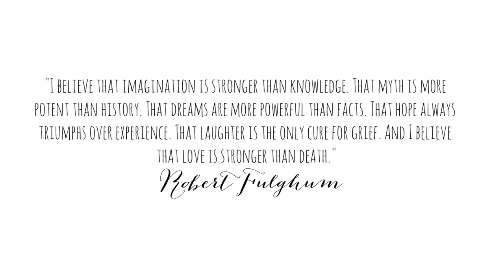MY BOYFRIENDS GETTING DEPLOYED || THE POISSANTS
👋👋 Hey guys, I just found out my boyfriend is getting deployed a few weeks ago. Here is a life update. I was in the moment of being emotional, but I am very thankful that he will be safe and there are many positives that out way the negative. I am super emotional and sensitive at heart but of course I will still be sad! Everyone has to go through their own process especially when a loved one gets deployed or "short toured."

I am uploading it again on this channel and two more videos to catch everyone up who hasn't seen these videos. :)

🇯🇵🇯🇵🇯🇵 My soon to be husband and I are moving ✈️ to Misawa Japan 🇯🇵 in October 2019!

○ Empty House tour | Misawa | Japan 2019 | Tower Home :
○ First time off base | Permit Class | First Japanese Restaurant | Sushi :
○ Deployment Reunion | A long Year | Pcsing to Japan  :
○ We almost missed our flight | Pcsing to Misawa, Japan| Housing tour:

Quote: "I believe that imagination is stronger than knowledge. That myth is more potent than history. That dreams are more powerful than facts. That hope always triumphs over experience. That laughter is the only cure for grief. And I believe that love is stronger than death." - Robert Fulghum